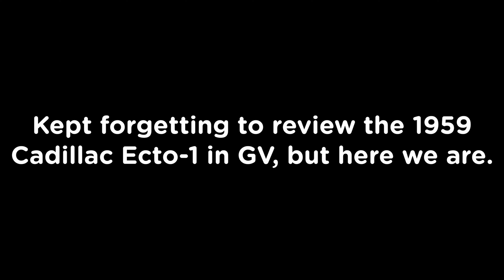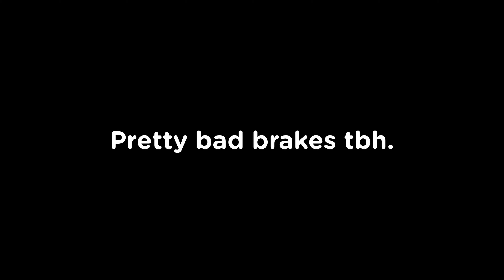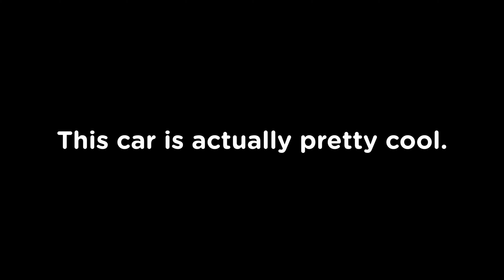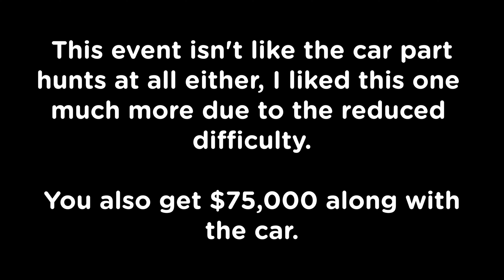1959 Cadillac Ecto-1 Review! - Roblox Greenville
omg gHoStBuStErS!!!